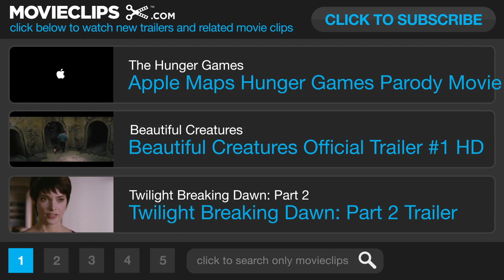Beautiful Creatures Featurette - From Book To Movie (2013) - Alice Englert Movie HD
Ethan longs to escape his small Southern town. He meets a mysterious new girl, Lena. Together, they uncover dark secrets about their respective families, their history and their town.

Writer:
Kami Garcia
Margaret Stohl

Composer: